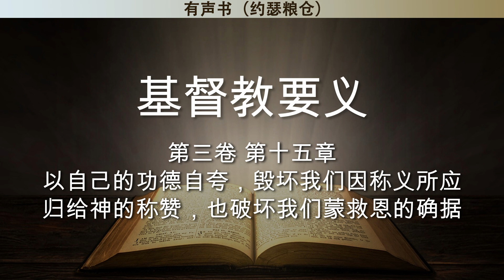第三卷 第十五章 以自己的功德自夸，毁坏我们因称义所应归给神的称赞，也破坏我们蒙救恩的确据 | 基督教要义 | 约翰·加尔文 | 有声书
《基督教要义》在加尔文笔下历25年（1534－1559）始告完成。这书自1536年初版至最后由作者修正的修正版，篇幅扩充达五倍之多。内容最初以护教论说为主，以后各版修正则以训练为主，目的是教授纯正神学，使信徒能了解圣经。
此书的订正版分为四卷，试行对基督教神学整体的各部分均衡论述。每卷题目按照《使徒信经》的次序论述，即父、子、圣灵、圣而公之教会等。